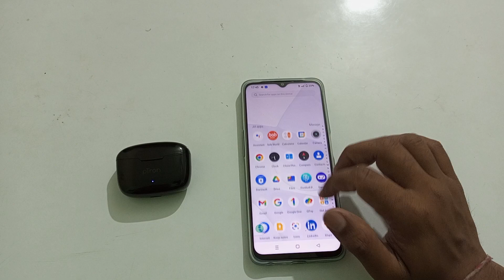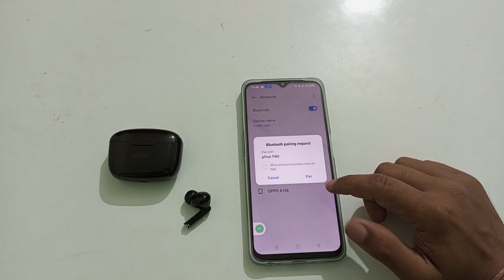how to pair Bluetooth ptron airbuds in realme narzo 50 5G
pair Bluetooth ptron airbuds in realme narzo 50
Bluetooth ptron airbuds to pair in realme narzo 30
ham phone mein Bluetooth ptron airbuds Ko kaise pair kare realme narzo 50a
in Bluetooth ptron airbuds Ko kaise connect kare realme narzo 50 5G
realme narzo 50 5G main Bluetooth ptron airbuds Ko kaise connect kare